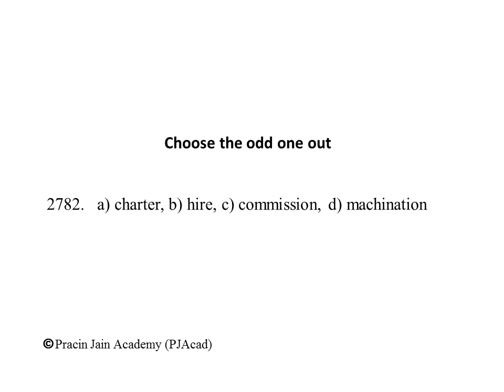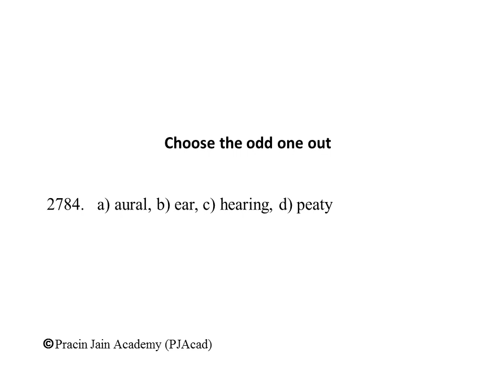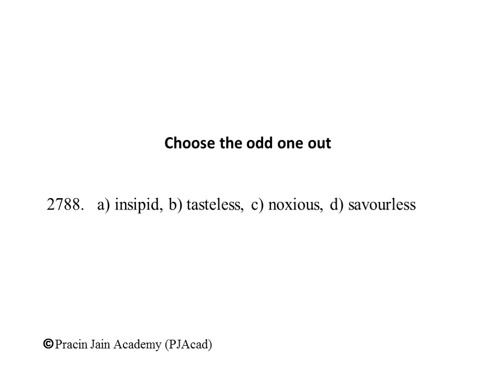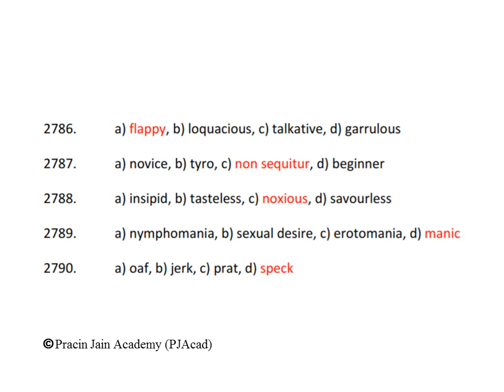Vocabulary to develop quality writing skills (2781-2790)